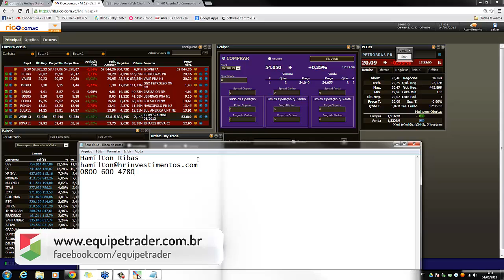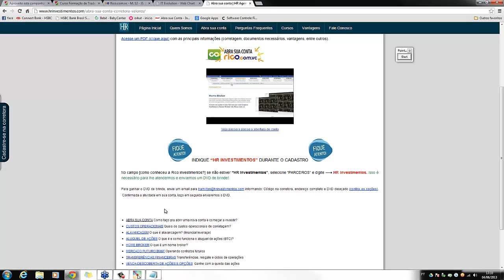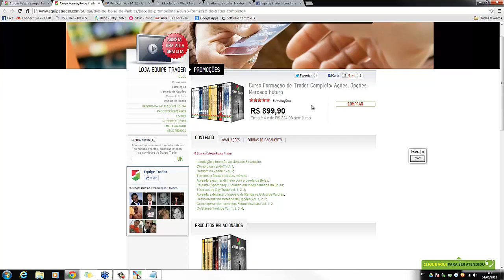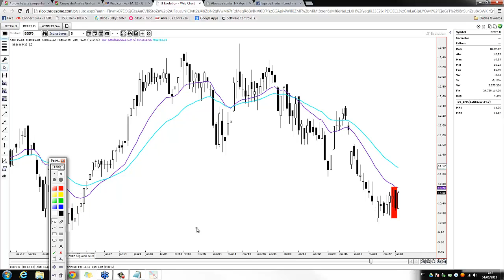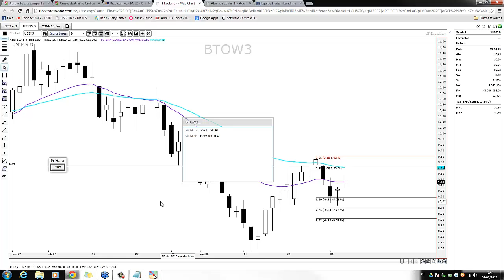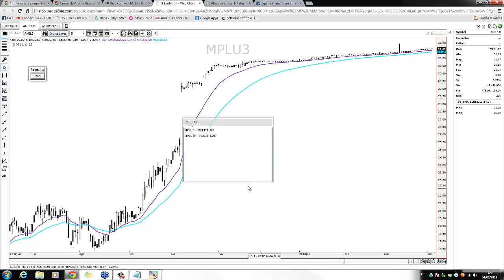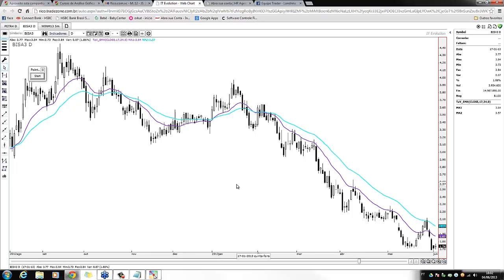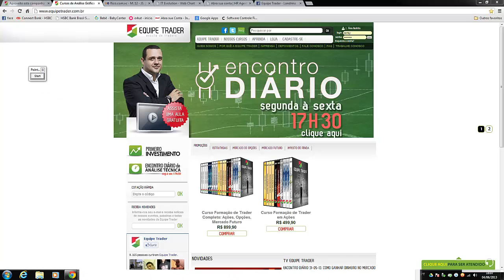Encontro Diário 04-06-13. Como realizar operações na Bolsa de Valores